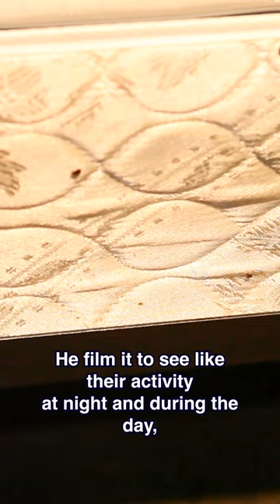Our Founder Let Himself Get Bit by Bed Bugs! 🛏️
Did you know that our founder, Matt Fabry, purposefully let himself get bit by bed bugs? His homegrown research helped put Town and Country on the map as bed bug experts.